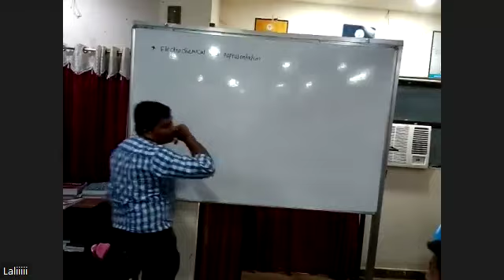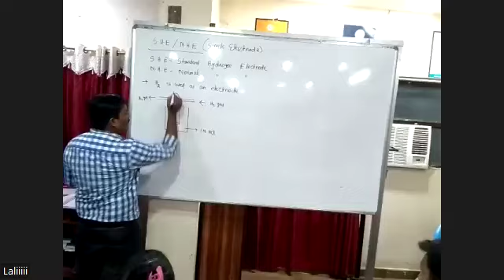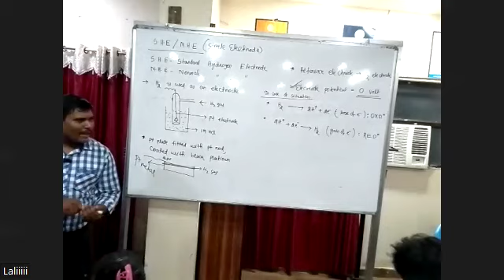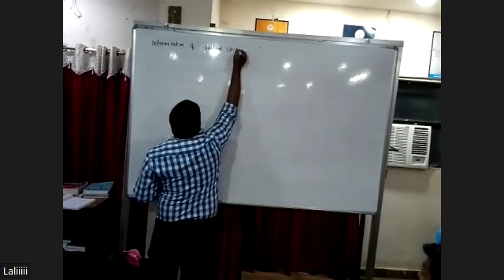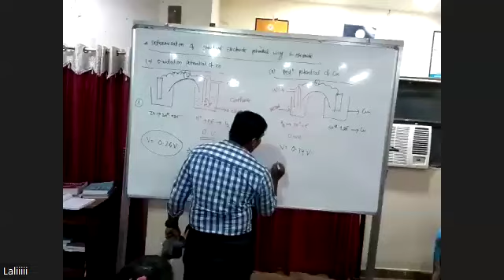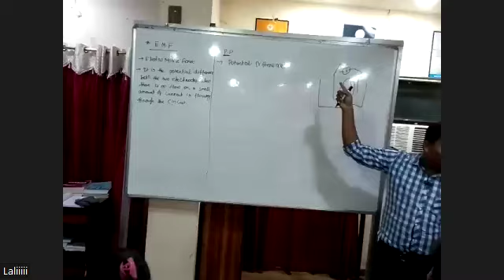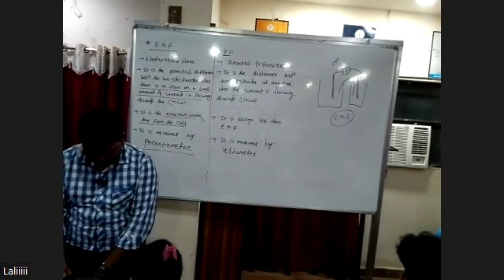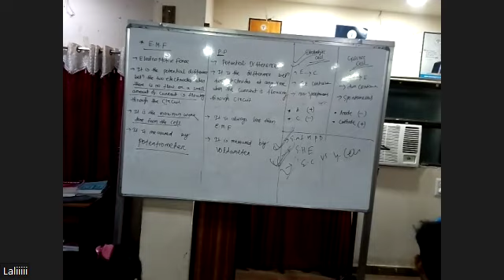CHEMISTRY BY ABINAS SIR 7TH JUNE